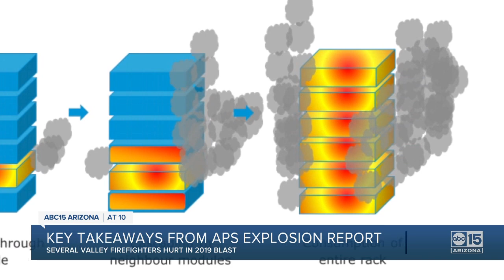New report reveals what caused APS battery explosion that hospitalized eight firefighters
A new report, commissioned by APS, reveals what led up to the explosion at one of their battery storage facilities on April 19, 2019.